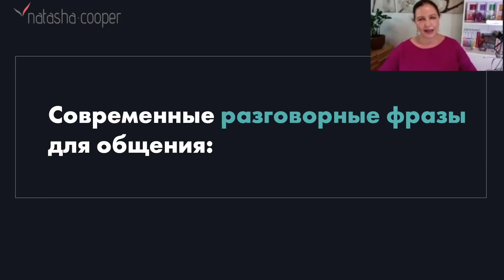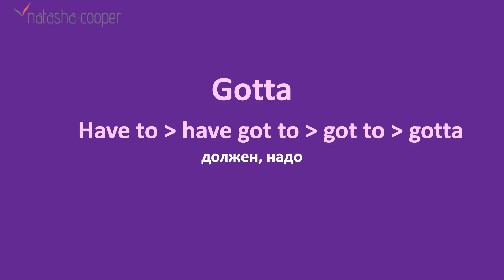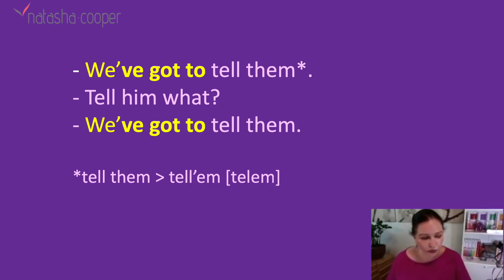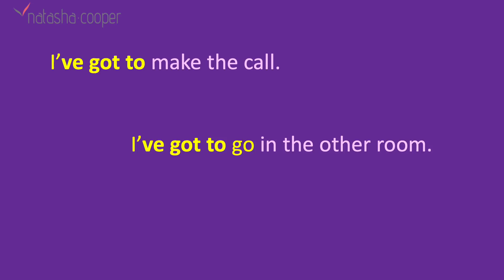▶️ Разговорные фразы на английском. Фрагмент из мастер-класса для понимания живой речи.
Сейчас мы возьмем несколько разговорных фраз на английском, которые очень часто используются. Эти фразы с глаголом gotta, это got to, так пишут в рекламе, в титрах, но это неграмотно. Чтобы показать как люди говорят, но если вы сдаете экзамен, пишите письмо избегайте такого написания.

Глагол ещё больше сокращается при быстрой речи, получается “Gotta. Gotta. “ Давайте мы с вами послушаем несколько сюжетов, постарайтесь расслышать и понять фразы на английском с глаголом got to.
Первый сюжет:
I gotta get back. I gotta get back. – Мне надо вернуться назад, надо вернуться.
We got an answer, right? – Ответ у нас уже есть, да?
I’ve got to get back in there. - Мне надо туда вернуться.
In there – разговорная речь, туда, он вышел из одного... Вышел с одного совещания, зашёл на другое, поговорили, ему надо туда вернуться.
I’ve got to get back in there. Потому что это какое-то помещение.

Уча английский по учебникам, на курсах, с учителями, в итоге, когда вы слышите живую речь, вы её не понимаете, фразы на английском сливаются. Те, кто из вас полные новички, не пугайтесь, пожалуйста. Для новичков у нас вообще есть отдельный курс, где за восемь недель я вывожу вас на уровень понимания и уже речи, для вас есть специальный курс. А потом уже мы вас приглашаем в Power English Class. Всего этого вы можете достичь и сделать это с удовольствием, легко, без зубрёжки и при этом, получая удовольствие и результаты.

Наташа: Кто сумел в паузах повторить фразы на английском и максимально приблизиться к образцу, который вы слышали, носителя языка?
Лина: Неужели все говорят так быстро, слова проглатываются. Ничего не поняла.
Наташа: Лина, не паникуйте, это совсем не быстро, честное слово. Вы не представляете, что такое быстро. Я своих студентов учу с медленных образцов и довожу до нормальной разговорной скорости, чтобы вы и понимали, и говорили. В противном случае вы не английский язык учите.
🔹Хотите помочь проекту?